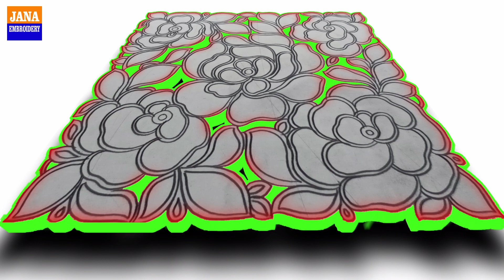Alekhan | How To Draw Flower Alekhan Drawing | Embroidery Border | Rose | Pencil Drawing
Today Design about Alekhan | How To Draw Flower Alekhan Drawing. Step By Step Tutorial.
Drawing item
• Tracing Paper
• 0.5mm Lead Penci
• Pen.
The Design is also call.
• Khaka design,
• Embroidery Design,
• Doodle art,
• Bengali Alpona,
• Tracing paper Design.
• Textile Design.

Tracing Paper